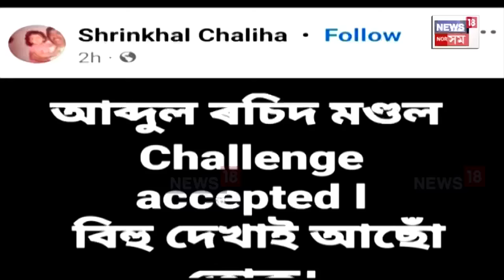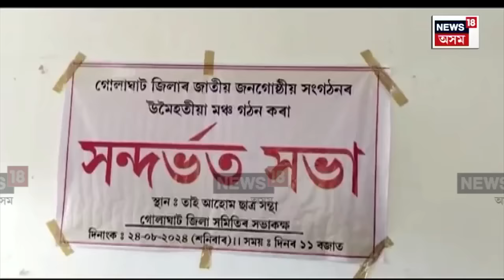Sivasagar News | সন্দেহজনক লোকক উজনি এৰাৰ হুংকাৰ জাতীয় সংগঠনৰ। হুংকাৰৰ পিছতে বজাৰত নাই 'মিঞা' বেপাৰী